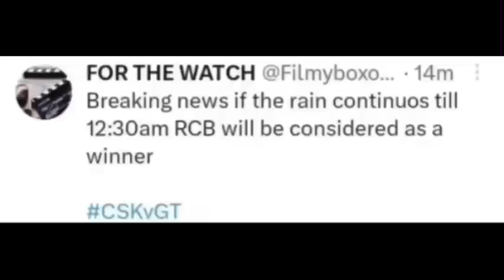CSK VS GT | IPL 2023 FINAL 🏆 TROLL | IPL Trolls Telugu | JADEJA | RAYUDU | DHONI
Hello Guys 👋

Use Earphones 🎧